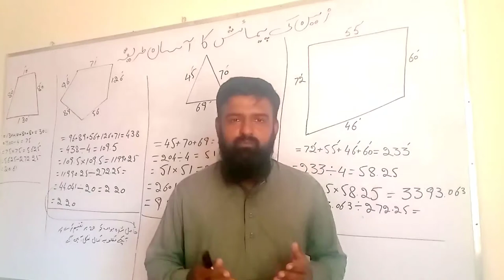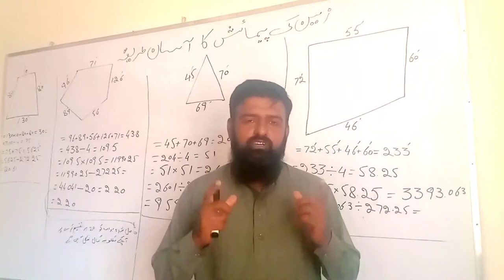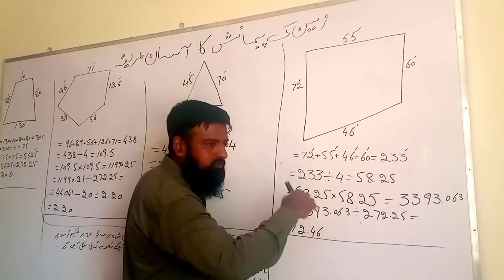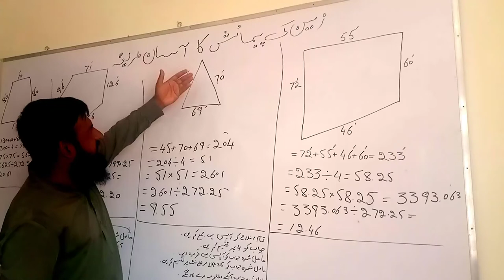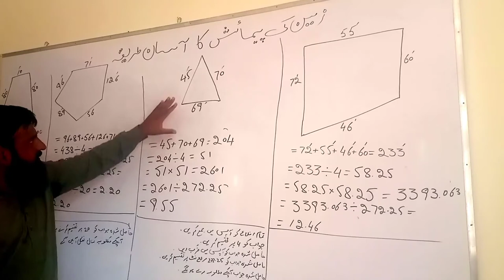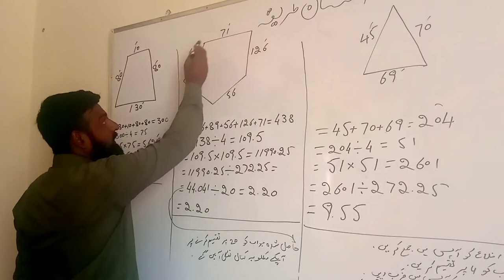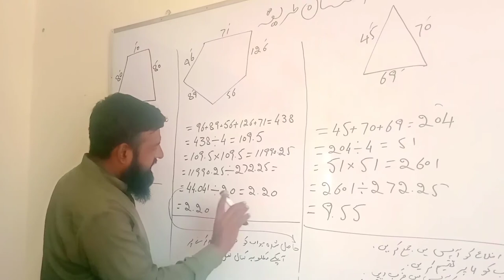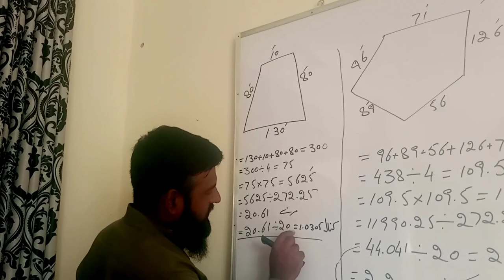Zameen ki pamaish krny ka tarika|land area measurement|Marla kanal Conversation|Ronq e Pothwar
Dosto aj ki video me ap ko zameen ki pamaish krny ka tarika btaya hy
umeed hy apko video psand aye ge agar video psand aye to dosto k sath share lazmi krain
shukriya